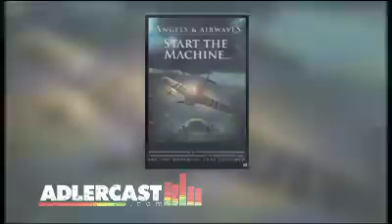Tom Delonge Pt 3 - Drug Addictions & Blow-up Dolls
Tom DeLonge talks with musicologist Brian Adler (Adlercast).